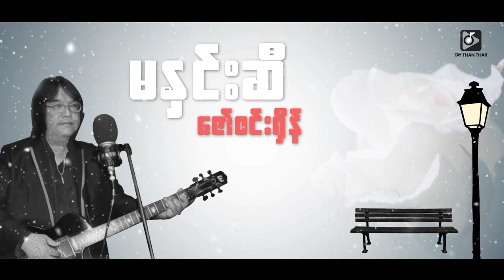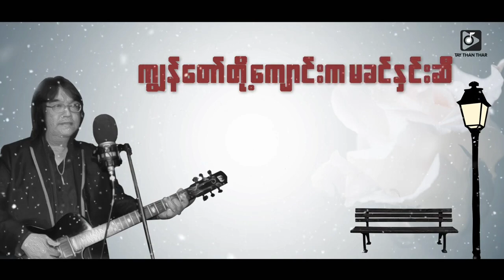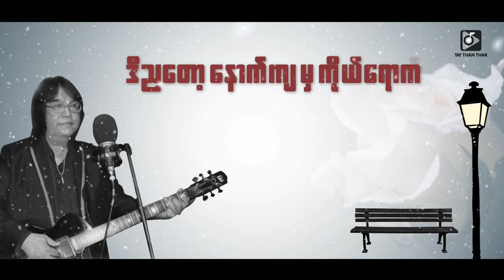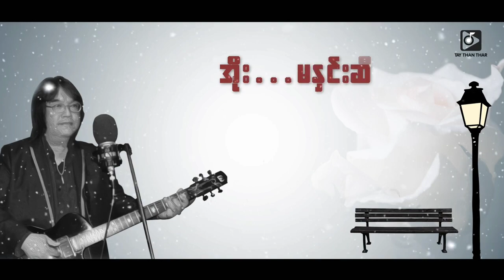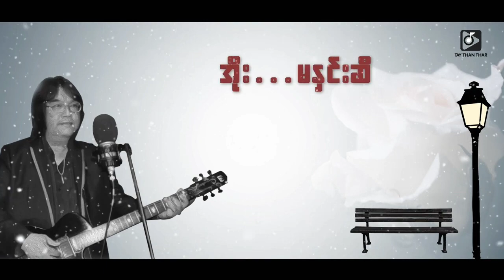25 October 2024